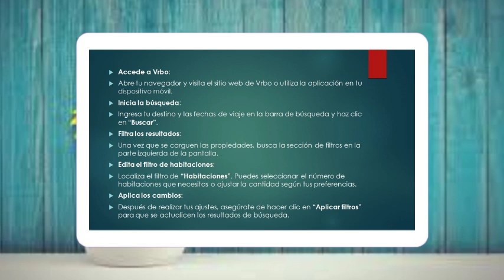Cómo Editar Dormitorios Filtro En Vrbo | Guía Paso a Paso - Vrbo Tutorial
airbnb tutorial,tutorial facebook bot,pricelabs tutorial,7 pasos para crear promover y optimizar tu listado en airbnb,airbnb listing tutorial,airdna tutorial,rankbreeze tutorial,poner precio a mi airbnb,guia de 7 pasos para crear promover y optimizar tus ingresos en airbnb,alquiler a corto plazo,vrbo. com,airbnb sale a bolsa,google suma a su oferta el alquiler de apartamentos turísticos,marketing inmobiliario digital,herramientas para anfitriones